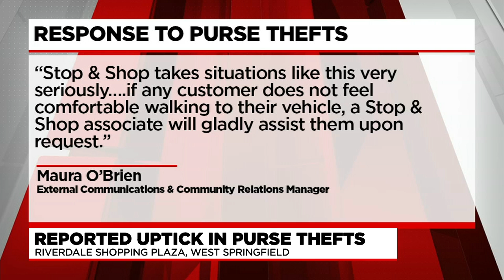West Springfield Police warn of rise in purse snatchings at Riverdale Shops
The suspects targeted women over 50 who were alone and took off with their purses. Police said that the robberies happened in the late afternoon to early evening.